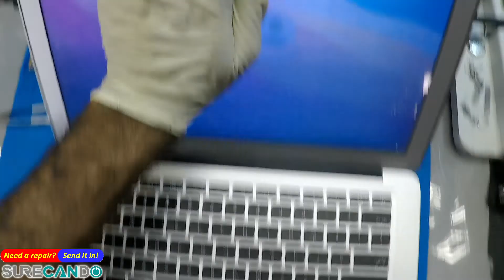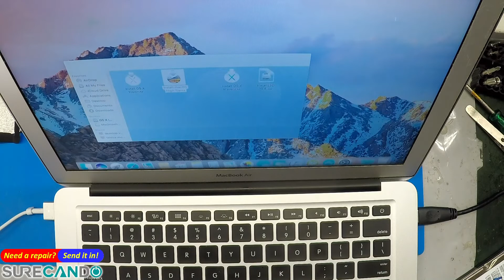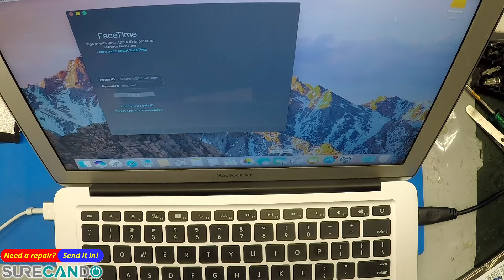Apple MacBook Air 13" A1466 Lines Colours on screen all of a sudden. Colors